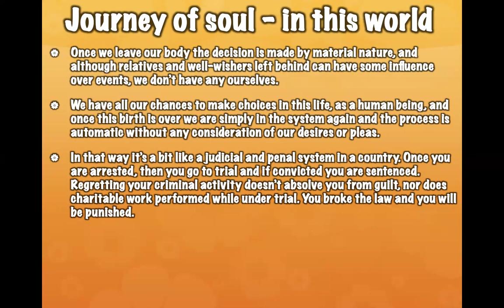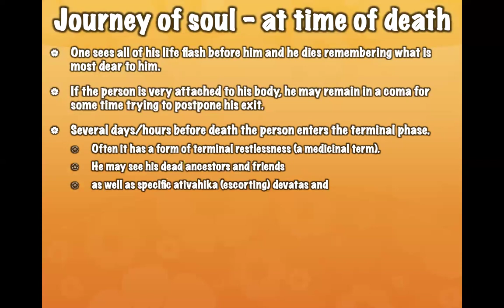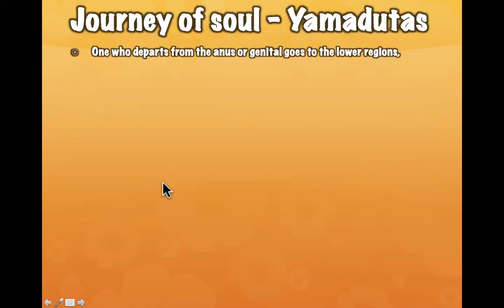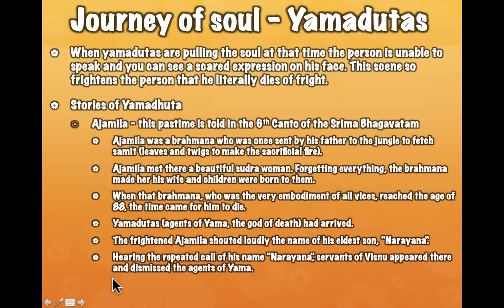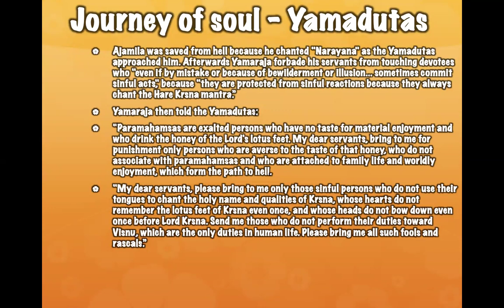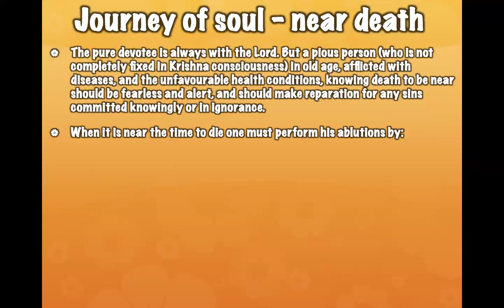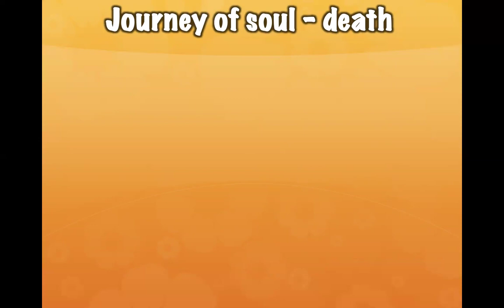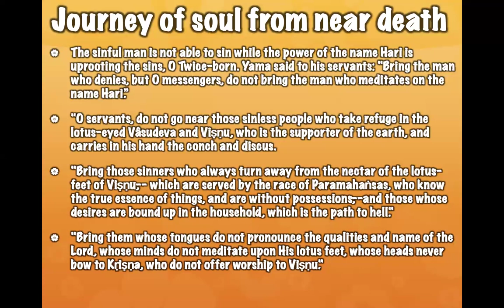LIVE: Part 38 of Sanatan Dharma (Journey of the Soul - 2 of 4) 12/04/2024